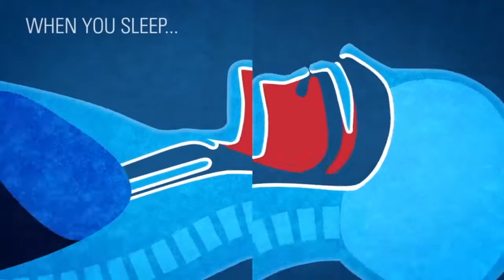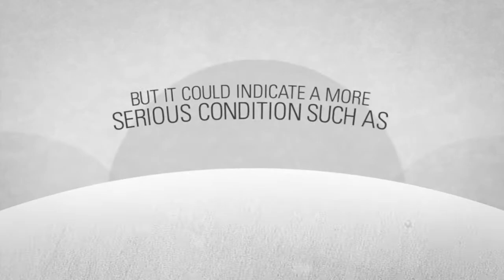Why do we snore?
What causes people to snore and what happens if you stop breathing in your sleep?

Snoring can be caused by temporary factors including alcohol, seasonal allergies or even your sleeping position.  Snoring can also be caused by excess weight, particularly around the neck and the shape of your nose and jaw.

It can also indicate a much more serious condition, obstructive sleep apnea or OSA which can have serious health implications.